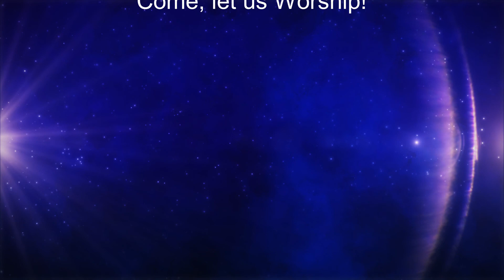4. Veniti sa ne Inchinam - (Come, let us worship)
Sfânta Liturghie a Sfântului Ioan Gură de Aur (Fragmente Corale)
Compozitor: Victor Stoica
Grupul Vocal „De Passionis”
Sopran: Alina Bosovici, Andreea Marin, Mioara Milicenco
Alto: Adriana Chiriţă, Rodica Soare
Tenor: Florian Costea, Pr. Mina Stavără
Bas: Ioan Alexandri, Constantin Ivan, Andrei Marinache, Ştefan Voicu
Sunet: Paul Simon Esperando
Înregistrările au avut loc în biserica „Grădina Icoanei” cu binecuvântarea Pr. Paroh Ion Popescu şi a Pr. Marcel Stavără
Coordonare Artistică: Victor Stoica

The Divine Liturgy of Saint John Chrysostom (Choral Works Selection)
Composer: Victor Stoica
Vocal Group „De Passionis”
Soprano: Alina Bosovici, Andreea Marin, Mioara Milicenco
Bass: Ioan Alexandri, Constantin Ivan, Andrei Marinache, Ştefan Voicu
Sound: Paul Simon Esperando
The Recordings took place in the „Grădina Icoanei” church with the blessings of
Vicar Father Ion Popescu and of Father Marcel Stavără.